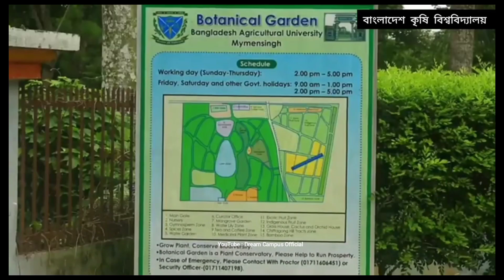পাখির চোখে বাংলাদেশ কৃষি বিশ্ববিদ্যালয় | Bangladesh Agricultural University (BAU)- Dream Campus Of.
সপ্ন যাদের  বাংলাদেশ কৃষি বিশ্ববিদ্যালয় 💝
পাখির চোখে বাংলাদেশ কৃষি বিশ্ববিদ্যালয় 😍

Video Clips & Music সংগ্রহ 👇

Video Clips: Baset Babu 🥰
Video Clips: কৃষি বিশ্ববিদ্যালয় 🙂
Video Clips: রাতুল মল্লিক কুমার 😊
Video edit  : Md. Mehedi Hasan 😊

⚠️ সতর্কতাঃ এই চ্যানেলের ভিডিও কপি করে বা ইডিটিং করে মিউজিক লাগিয়ে বা DJ বা যে কোন অংশ কোন মাধ্যমে রি-আপলোড করলে সরাসরি ষ্টাইক খাবেন!
ধন্যবাদ ! 🚫

**🚫 ANTI-PIRACY WARNING🚫 **

This content is Copyright to Dream Campus Official Channel. Legal action will be taken against those who violate the copyright of the following material presented!🚫